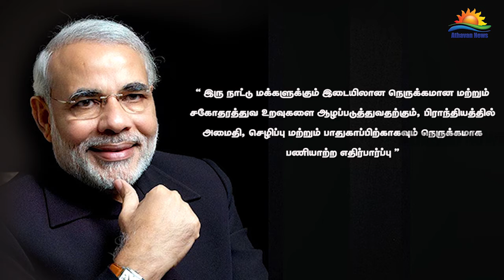கோட்டாபய ராஜபக்ஷவுக்கு மோடி வாழ்த்து